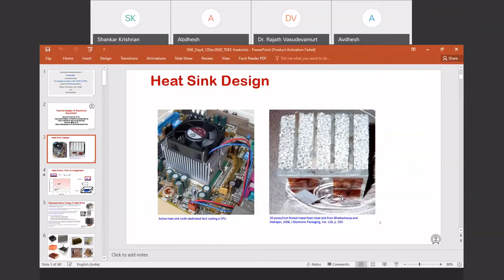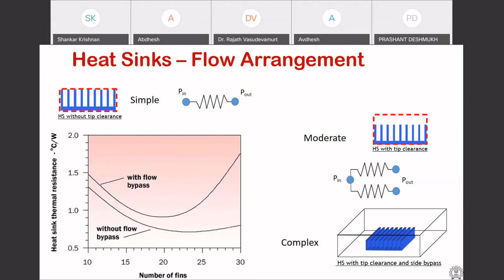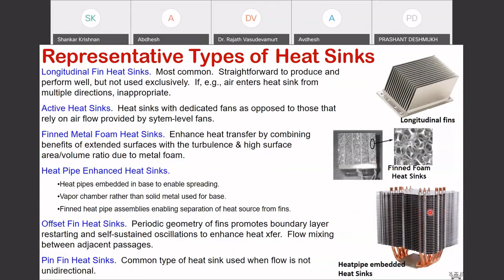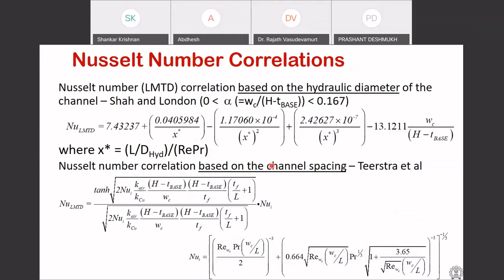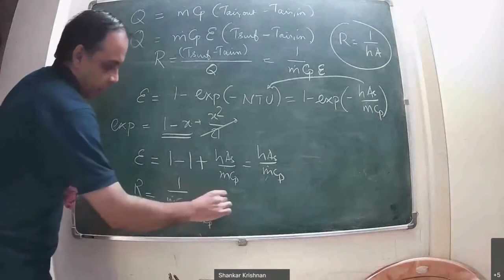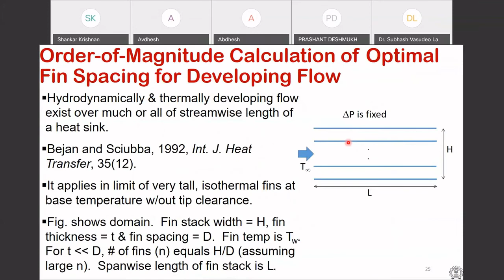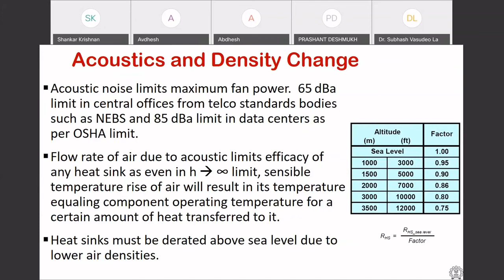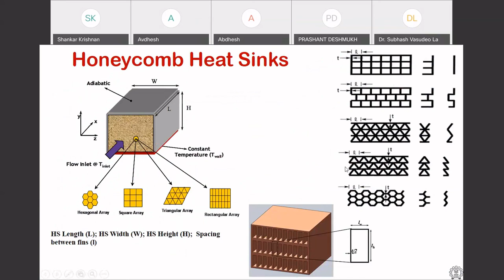Heat Sink Design Prof. Shankar Krishnan